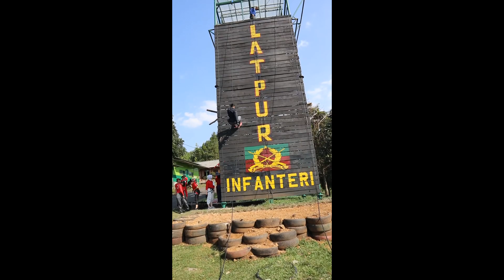Latihan Snapling / rappelling